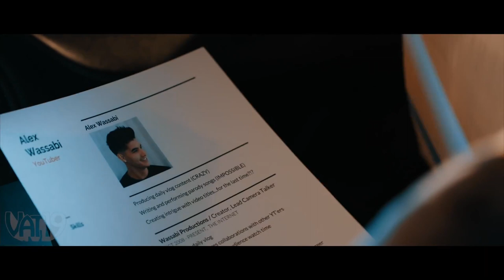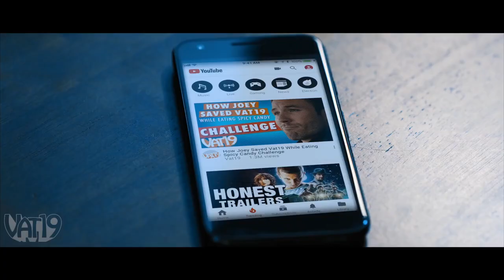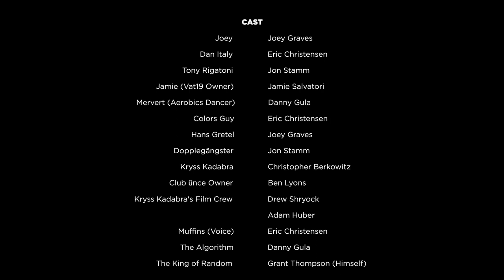The Vat19 Movie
The Vat19 Movie tells the story of Joey Graves, who gets kidnapped and accidentally gets his company YouTube channel, Vat19 deleted. He gets help from anywhere he can, including the master of YouTube himself to get Vat19 back.